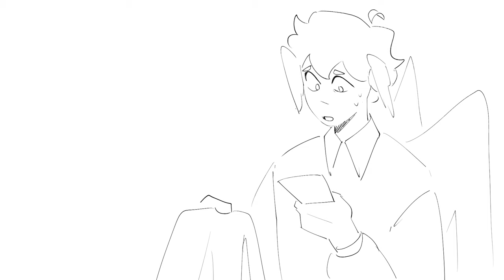Grian Becomes CuteGuy [ANIMATIC]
Im so exited for superhero content from Grian and scar :D
This was a lot of fun hope you guys like it !

Audio from @Grian   's video :D